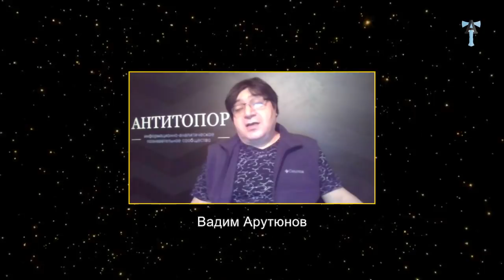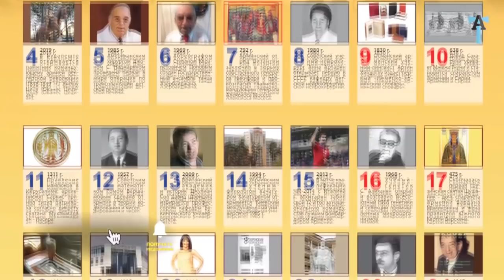Бушкрафт в Арцахе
Карта Сбербанка 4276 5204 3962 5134
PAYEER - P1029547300